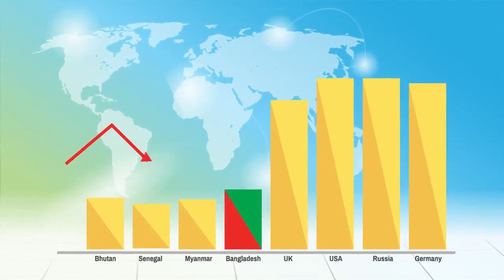ShareTrip পরিবারের পক্ষ থেকে সকলকে বিজয়ের ৫০ বছরের শুভেচ্ছা!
১৯৭১ সালের ৭ মার্চে, ঢাকার রেসকোর্স ময়দানে যেখানে জাতির পিতা বঙ্গবন্ধু শেখ মুজিবুর রহমান স্বাধীনতার ডাক দিয়েছিলেন, ১৬ ডিসেম্বর তারিখে ঠিক সেখানেই ৯৩,০০০ হাজার সৈন্য নিয়ে মিত্রবাহিনীর নিকট আত্মসমর্পণ করে পাক হানারদাররা। আমরা অর্জন করি এক সার্বভৌম-স্বাধীন দেশ, বাংলাদেশ।
শেয়ারট্রিপ পরিবারের পক্ষ থেকে সকলকে বিজয়ের ৫০ বছরের শুভেচ্ছা!